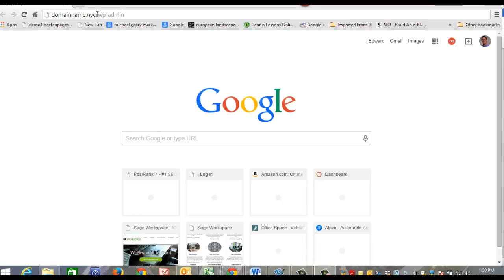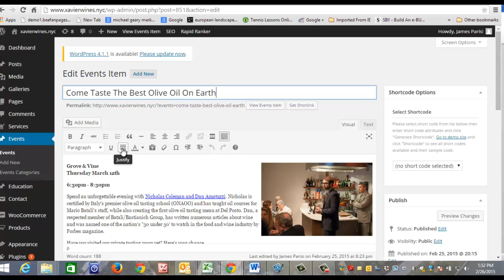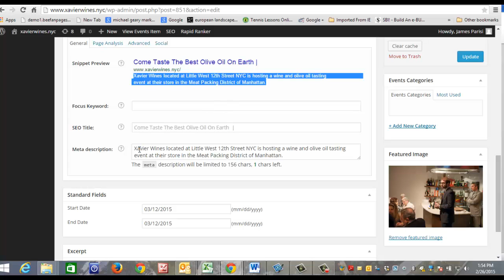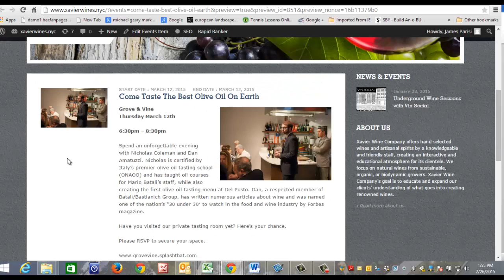How to Add an Event to Your Wordpress Site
In this video, I will show you the absolute beginners guide to adding or editing an event to your event calendar on your Wordpress Website.